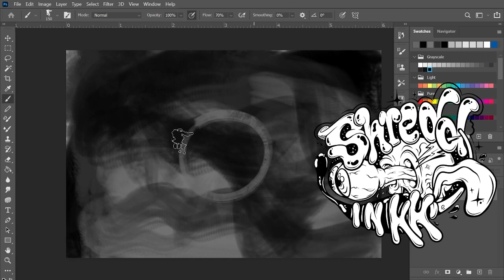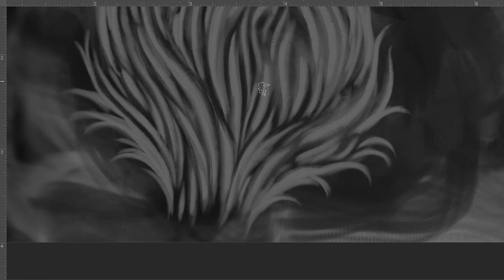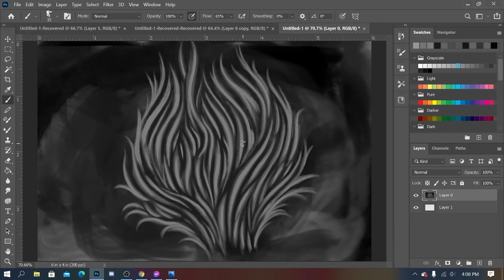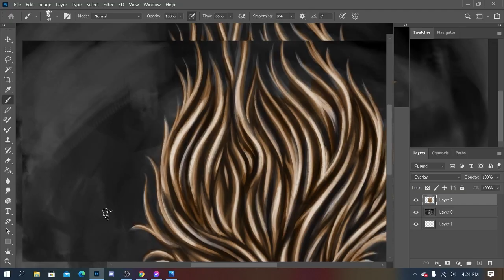Concept Art Sketching - Shreddinkk - November 21st, 2020